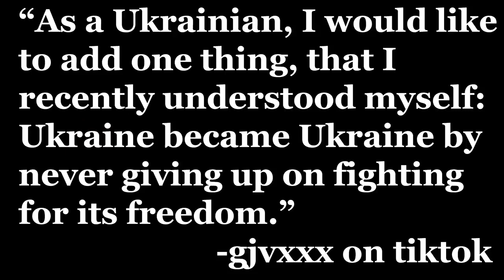Ukraine and Russia What Caused the War 1